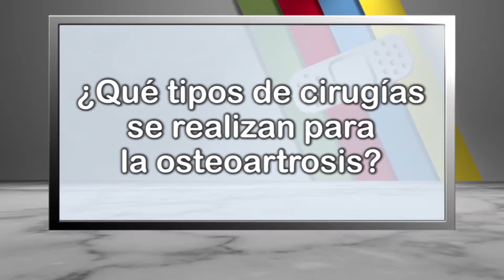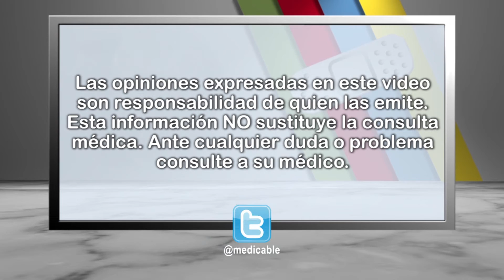¿Qué tipos de cirugías se realizan para la osteoartrosis?